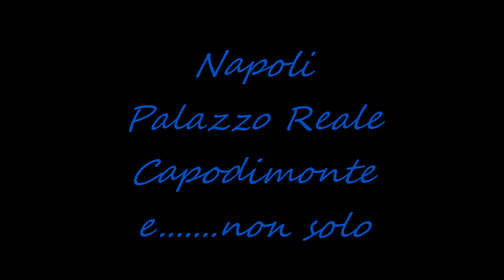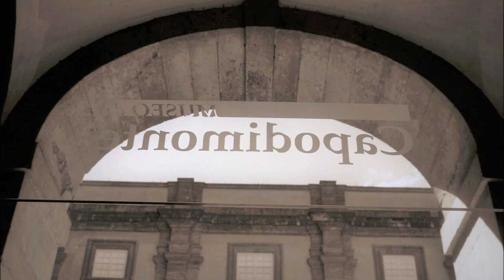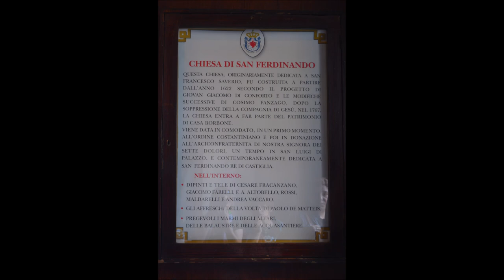Capodimonte 7 maggio 2017, Album